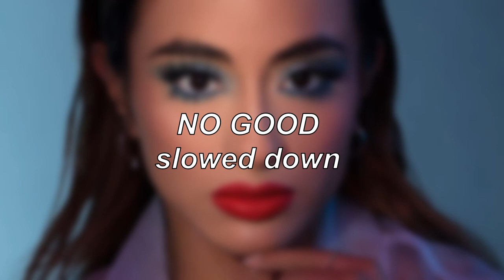Ally Brooke - No Good | Slowed Down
--- CLICK!! ---